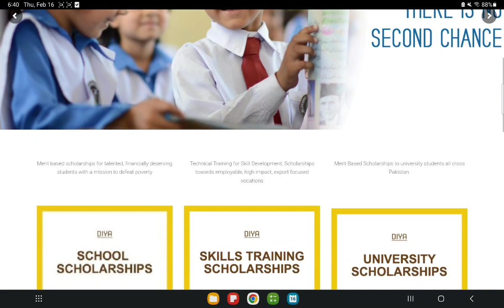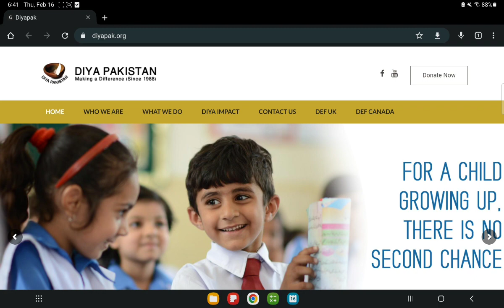Diya Pakistan Scholarship